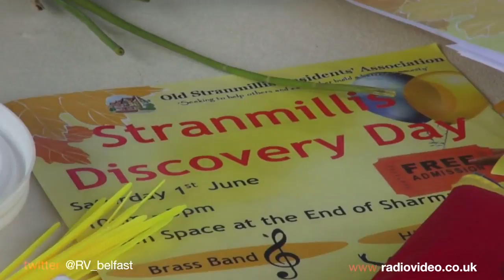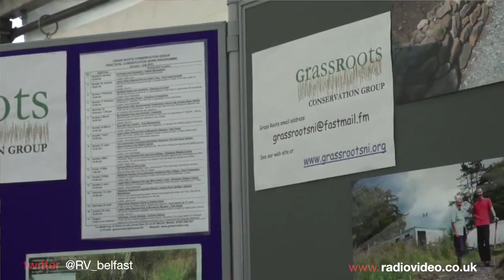Stranmillis Residents Group Family Fun Day (June 2013)